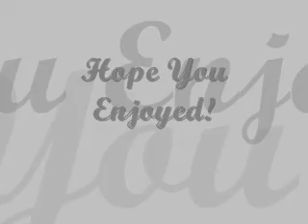Olette Is The Girl Next Door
olette and roxas are dating, and everything is going great, until kairi comes into the picture. hayner's there for olette when no one else is, though.